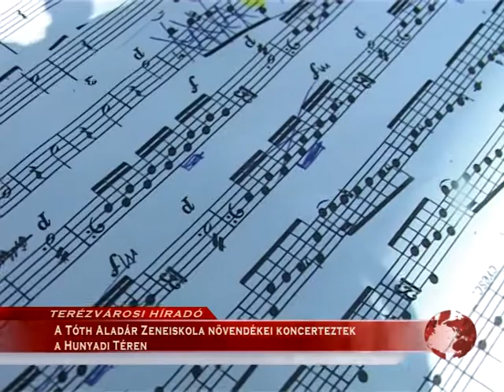A Tóth Aladár Zeneiskola növendékei koncerteztek a Hunyadi Téren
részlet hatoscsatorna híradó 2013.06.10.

szerkesztő-riporter: Szalai Zsolt
operatőr: Rostás Mária
vágó: Gerstenbrein Zsuzsi